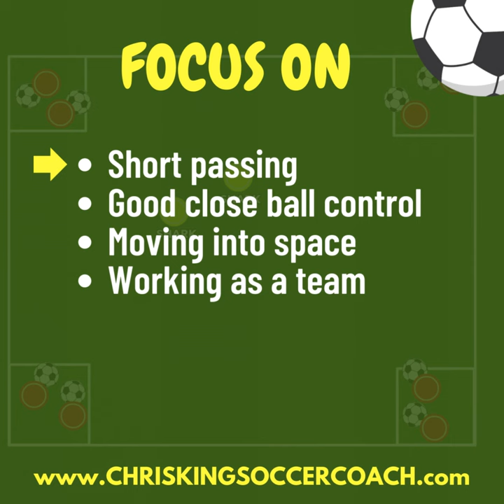Coaching Kids Soccer - Chris King Soccer Coach " BARCELONA"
𝗖𝗢𝗔𝗖𝗛𝗜𝗡𝗚 𝗞𝗜𝗗𝗦 𝗦𝗢𝗖𝗖𝗘𝗥 𝗗𝗥𝗜𝗟𝗟 "𝗕𝗔𝗥𝗖𝗘𝗟𝗢𝗡𝗔"
𝗞𝗜𝗗𝗦 𝗦𝗢𝗖𝗖𝗘𝗥 𝗖𝗢𝗔𝗖𝗛𝗜𝗡𝗚 𝗕𝗢𝗢𝗞𝗦 𝗔𝗩𝗔𝗜𝗟𝗔𝗕𝗟𝗘 𝗙𝗥𝗢𝗠

"Coaching Kids Soccer" by Chris King

“BARCELONA”🌞

This game is all about passing and scoring but with a twist! It’s very easy to set up and will help the kids with maths at the same time as having fun!

Set up a small field (20x30 yards) with small goals at each end.

Split the players into two teams (3v3 up to 5v5 works best) with no goalkeepers.

Regular soccer rules.

When a team has possession, count up the number of passes they make and if a goal is scored at the end, that team gets that amount of goals (ie if the team passes 8 times and scores they get 8 points! If they pass 3 times and score they get 3 points).

First team to 20 points wins.

Note: If the ball goes out take kick ins or the coach passes a new ball in.

WHAT TO FOCUS ON:
Short passing and moving
Good close ball control
Move into space (can a player not on the ball lose their defender by doing a little shoulder drop and going in the other direction?)
Work as a team